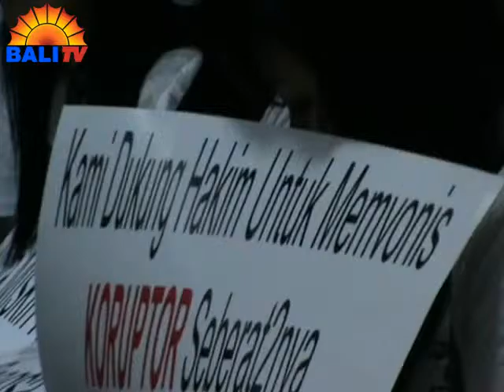WAYAN CANDRA DIVONIS 12 TAHUN PENJARA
MAJELIS HAKIM PENGADILAN TINDAK PIDANA KORUPSI DENPASAR , MENJATUHKAN VONIS DUA BELAS TAHUN PENJARA KEPADA WAYAN CANDRA,  MANTAN BUPATI KLUNGKUNG. HAKIM MENILAI TERDAKWA SECARA SAH MELAKUKAN TINDAK PIDANA KORUPSI DAN PENCUCIAN UANG.